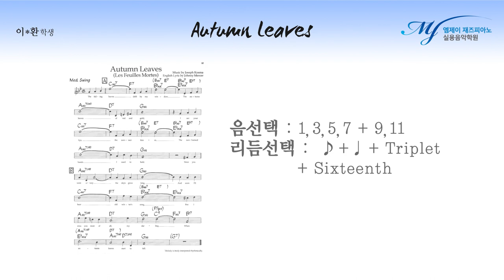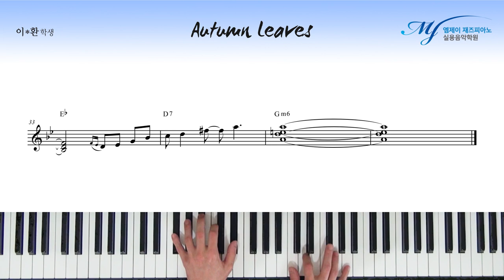[ 작곡, 재즈피아노 솔로 ] 코드톤 (1, 3, 5, 7) + 9, 11 을 활용한 Autumn Leaves 솔로 #4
코드톤 (1, 3, 5, 7) + 9, 11 을 활용한 Autumn Leaves 솔로 #4

오늘은 코드톤 (1, 3, 5, 7) + 9, 11 노트 안에서

한 땀 한 땀..

한음 한음..

4층 : MJ 재즈피아노 센터 (MJ Jazz Piano Academy)
3층 : MJ 실용음악학원 (MJ Music)